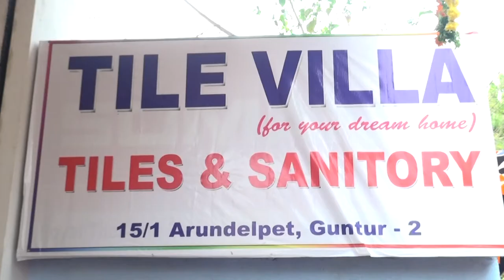syc news 09-04-2017